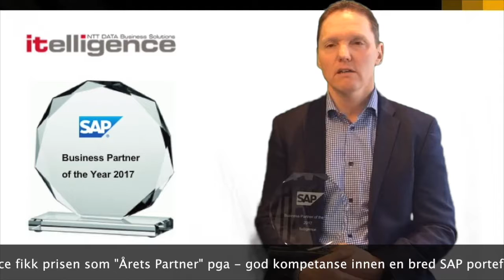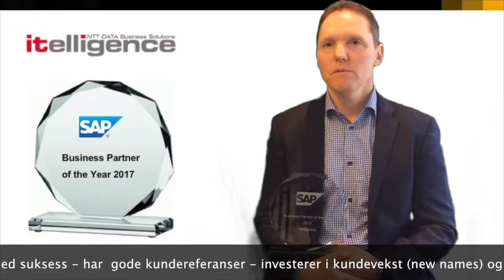SAP Business Partner of the Year 2017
Vi er stolte av å motta prisen «SAP Business Partner of the Year 2017». Prisen er et synlig tegn på vår dedikasjon og våre dyktige konsulenter som hver dag gjør en stor innsats for våre kunder. Tusen takk til alle våre kunder for den tillit dere har vist oss.